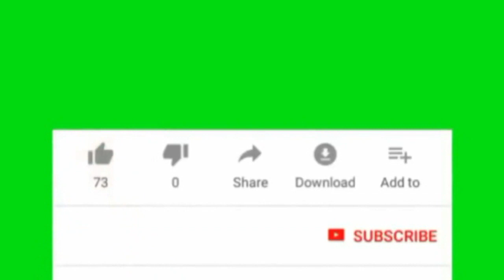DEG DEG: Ciidanka Somalia iyo Kuwa Cadaan ah oo Saaka Weraray Meel